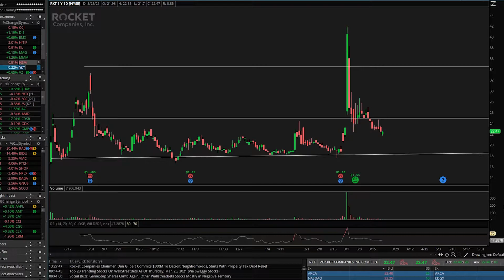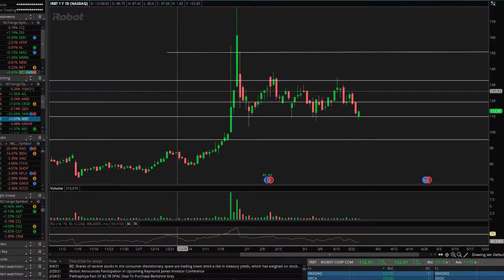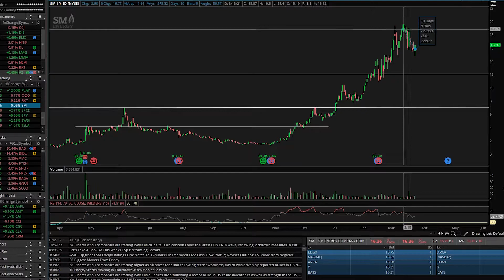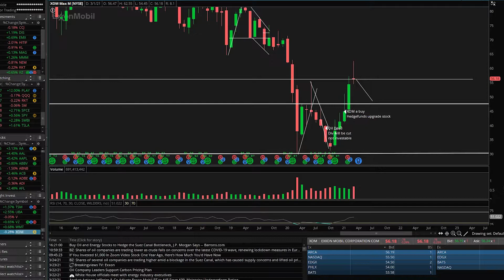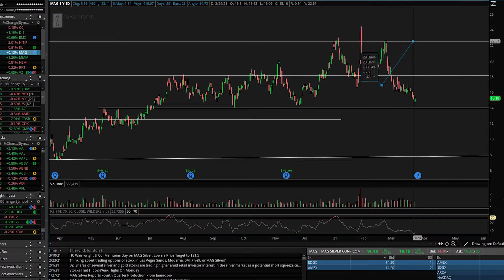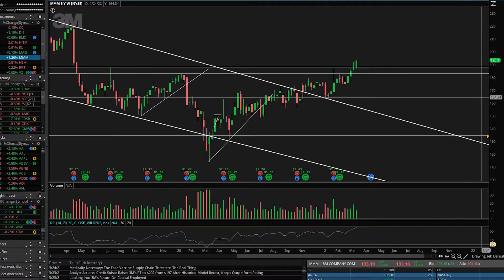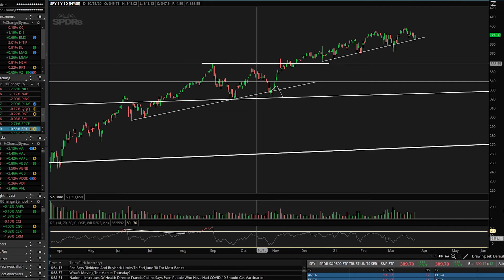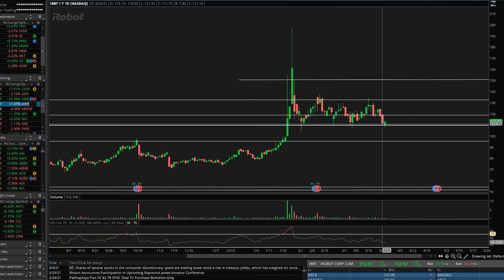ASMR Stock Market: Interesting day for the market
🎥I missed some good trade entries today. I was watching the market most of the day but the key moments were in the morning.

🎥[ASMR] Stock Market Update: Where the good trades at???